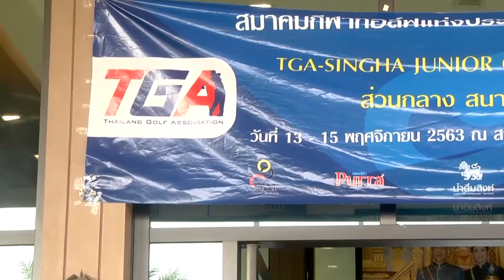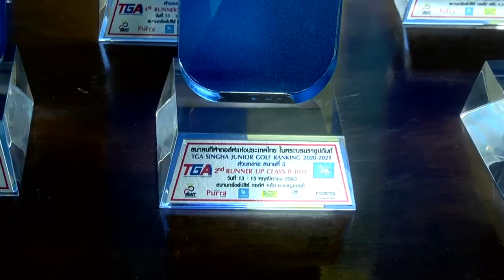ภาพข่าวเพื่อตัดต่อการแข่งขันกอล์ฟเยาวชนทีจีเอ-สิงห์จูเนียร์กอล์แรงค์กิ้ง 2020-2021คลาส S,A,B 15 พ.ย.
ณัฐกฤตา วงศ์ทวีลาภ
แชมป์คลาสเอจรี